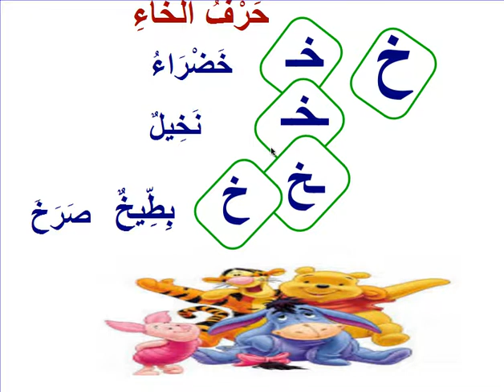الصف الاول لغة عربية حرف الخاء ا